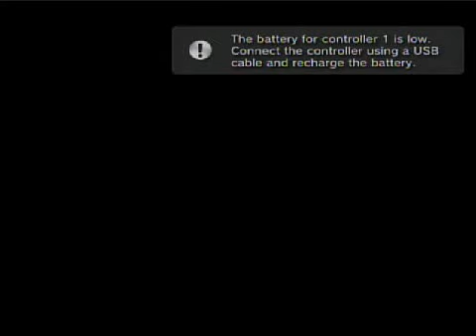Parasite Eve 2 - Part 28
Part 28 of a Parasite Eve 2 playthrough